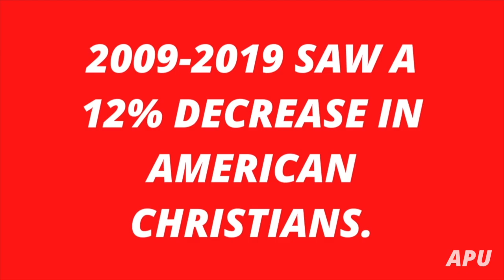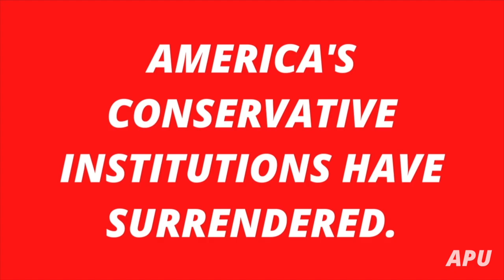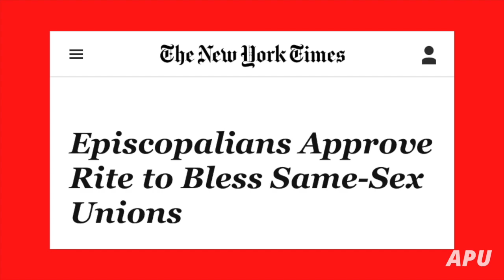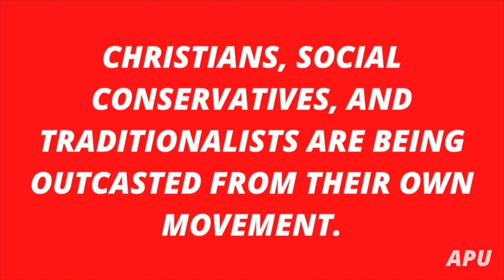The LGBT Invasion of the American Right (FT. Vince Dao)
@VinceDaoTV  chronicles the gradual process by which LGBT politics infilitrated and took over the American right, and examines the negative consequences this process has had on Christians, social conservatives, and traditionalists.

The American Populist Union is a non-profit organization that advocates for reform from within the conservative movement to put family, tradition, and the common American back at the center of national policy. Unlike the conservative establishment, we recognize that the most important metric in measuring our society's success is not our GDP or profit margins, but the health of our nation's families. We are conservatives who stand for the American worker and the American family over the interests of big business and foreign entities.